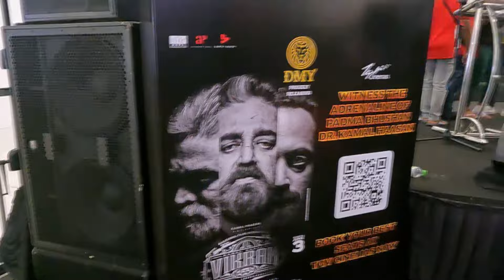DISAPPOINTED ! || Kamal Hassan NU Sentral || Vikram Press Confrence Malaysia || Prem Karlin Team